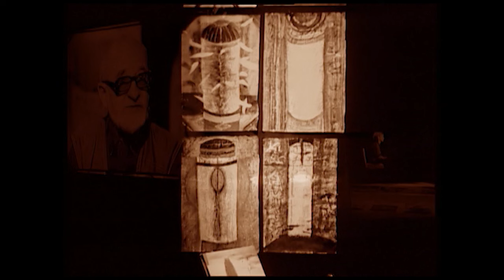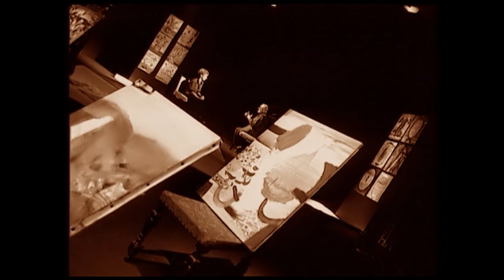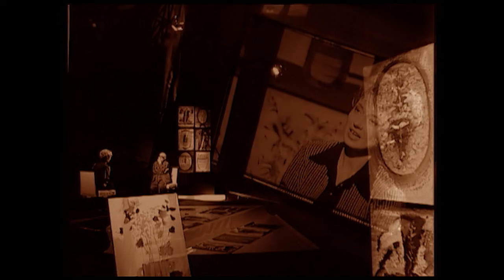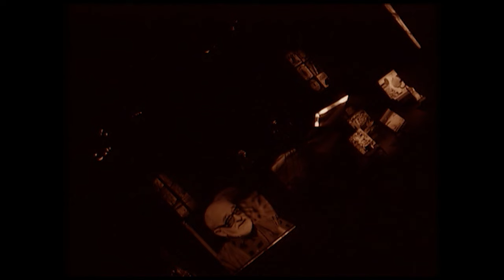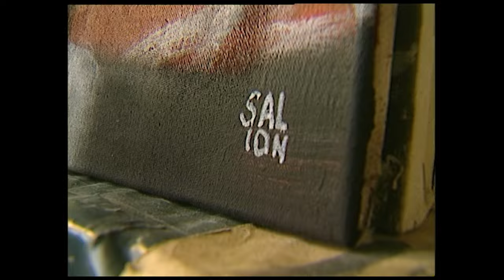Nocturne cu Ion Sălișteanu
Ediţia emisiunii Nocturne, din anul 2004, în care invitatul Marinei Constantinescu în studioul TVR1 a fost pictorul Ion Salisteanu.

Mai multe înregistrări din emisiune găsiţi pe canalul nostru de YouTube